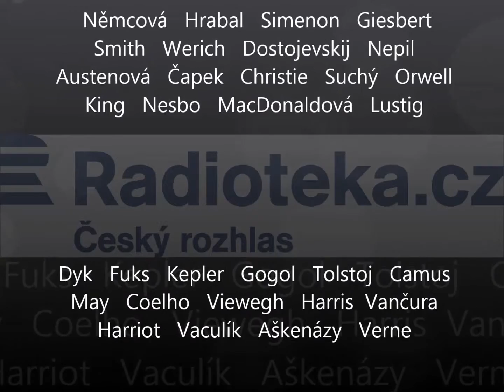2CD Hana Parkánová - Whitton: Moje anglická babička - ukázka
Vydal Radioservis, a.s.

Všední i nečekané zážitky babičky Marie, která v osmdesáti opustí Prahu, aby žila se svou vnučkou v anglické vísce Kingstone.

Vybrané kapitoly z úspěšné knížky čte Taťjana Medvecká.

Režie Jaroslav Kodeš

Co se stane, když se téměř osmdesátiletá dáma přestěhuje z Prahy na anglický venkov?
Autobiograficky laděný příběh z pera české autorky žijící ve Velké Británii s vtipem dokládá, že život v cizině je potřeba brát s nadhledem a že se na něj jen tu a tam dají použít česká měřítka. Ovšem tím spíš při něm může být větší zábava.

Téměř osmdesátiletá dáma, babička Marie, se na pozvání vnučky přestěhuje z Prahy na anglický venkov. Oproti očekávání se s neznámým prostředím, cizím jazykem a konzervativními obyvateli Kingstonu sžije obdivuhodně rychle. Oblíbí si ji i lady Sarah z worthského panství, o jejíž přízeň by stál nejeden Angličan. S čím jí dokáže moudrá babička Marie pomoc? A bude její doporučení správné? A jak se babička zachová, když se jí začne dvořit zachovalý a okouzlující milionář Neville?

Hana Parkánová-Whitton (*1950 v Praze) vystudovala češtinu a angličtinu na Karlově univerzitě a 25 let působila v nakladatelstvích (např. jako šéfredaktorka Knižního klubu). Přeložila přes 60 knih. Napsala i vlastní humorné knihy ze své života v anglické vísce: Jak si na anglické zahrádce vypěstovat českého trpaslíka, Jak se po anglicku vytratit v Anglii, Jak se dostat z Anglie do Zywce a zase zpátky.